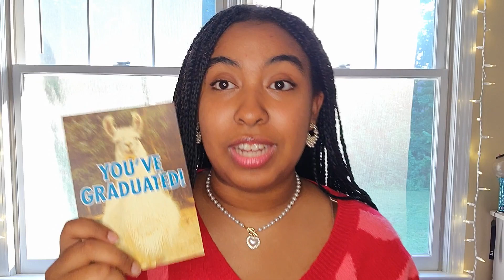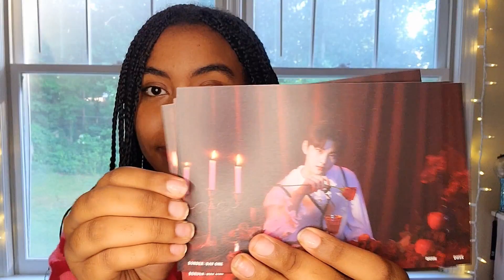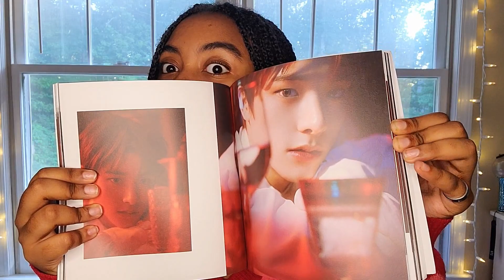amazon dorm needs, kpop album, and misc unboxing / haul